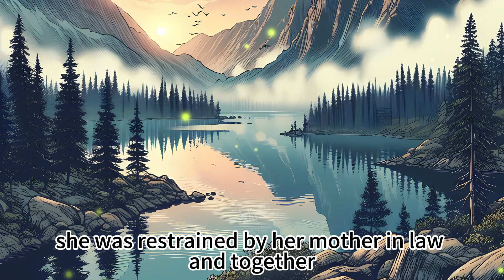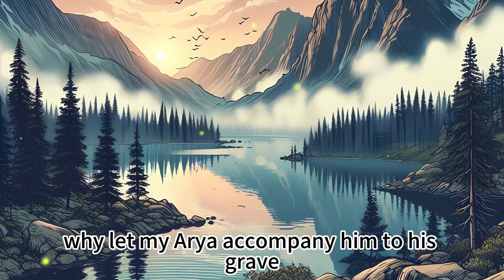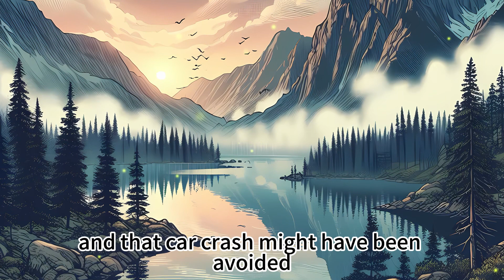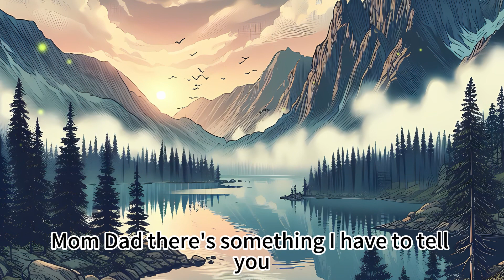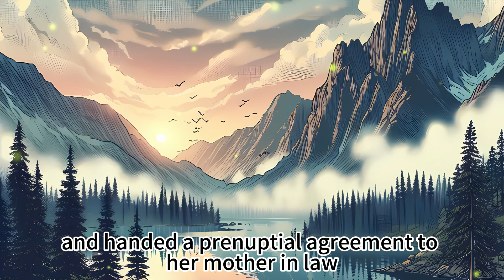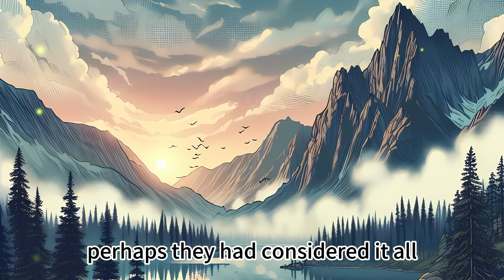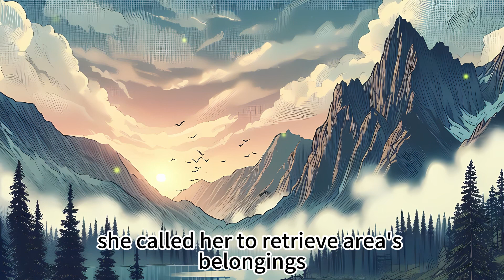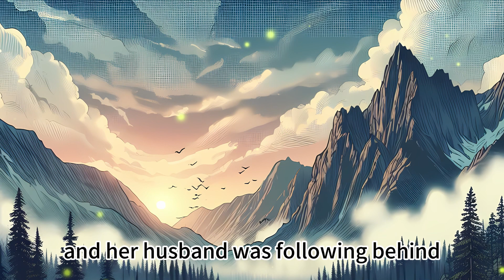Mother-in-law Plans to Give Mistress One Million Yuan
After a tragic car accident took her husband Isaac and daughter's life, Sophia finds herself in a complex family dispute. Unexpectedly, Piper, the other woman Isaac was with during the accident, survived and later announces she is pregnant with Isaac's child. Shockingly, Sophia's in-laws ask her to allocate some of Isaac's estate to Piper so she wouldn't abort the baby, as they see this unborn child as the only remnant of their son. However, Sophia reveals that Isaac's economic situation had deteriorated, and he left no significant assets. In the end, Sophia's mother-in-law concocts a plan to deceive Piper into believing Isaac was wealthy and that she would get a substantial share of his estate after giving birth. Sophia keeps silent, considering it her bitter in-law's retribution.